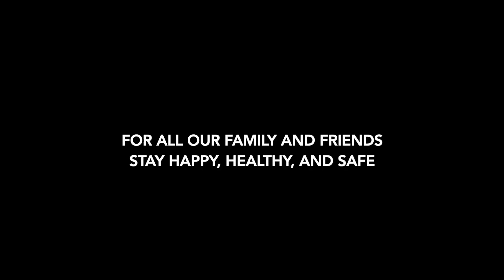The Lady Crooners - Bed Of Leaves - Tiny Desk Contest 2020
The Lady Crooners have always been about love, family, and celebrating life. During the 2020 shelter-in-place order, we took a moment to capture a lullaby for our children, with our children to share with you. Wishing you all love, (especially our bandmates sheltered elsewhere.)